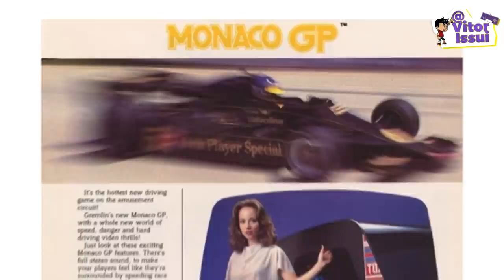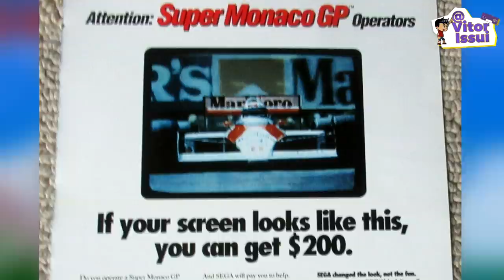A História do Arcade mais Rentável do Mundo